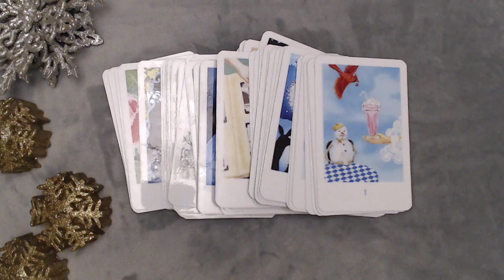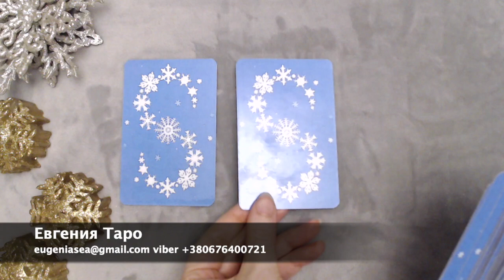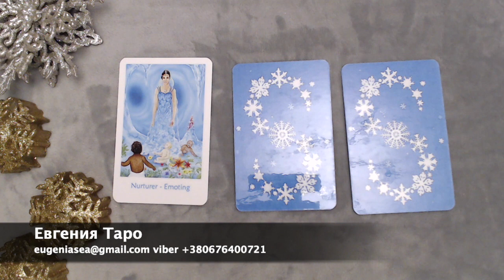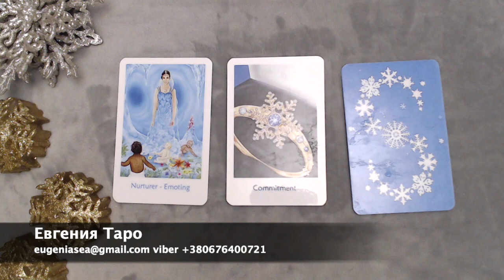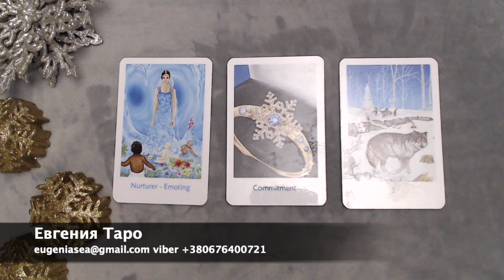Какие шансы дает судьба? Гадание онлайн таро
Какие шансы и возможности улучшить свою жизнь дает вам судьба в ближайшем будущем? Давайте посмотрим с помощью онлайн гадания. Общий расклад будем делать на картах таро. Всего 3 варианта. Выбирайте свой и слушайте ответ карт.

🔮 Как заказать консультацию goo.gl/Qixzes
🎓 Обучение goo.gl/b2pKwV